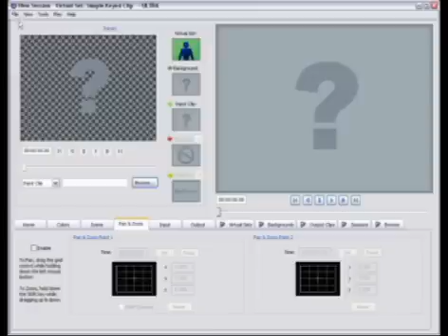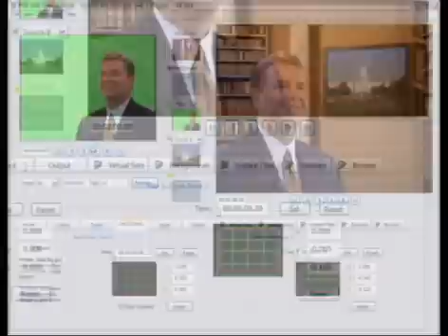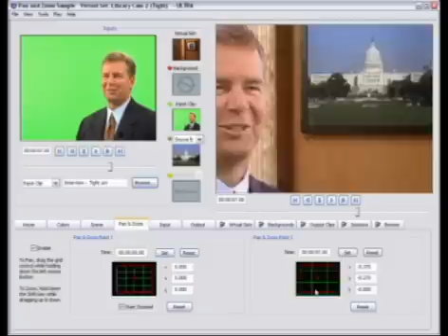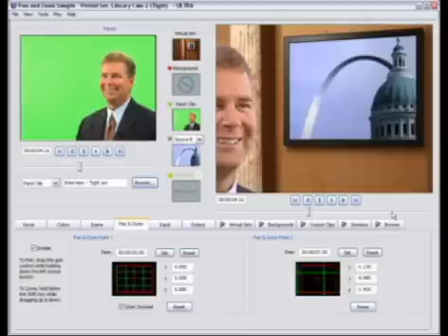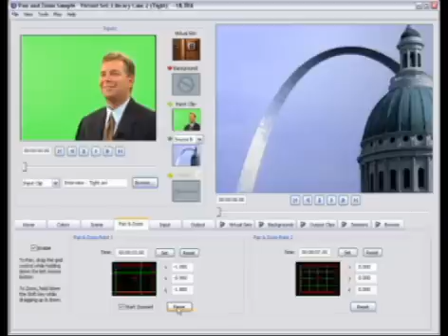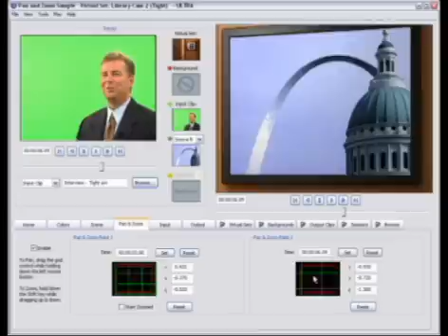Ultrakey - Ultra CS3 (Pan and Zoom Tab Tutorial)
Tutorial que mostra como fazer "movimentos de câmera" no Ultra